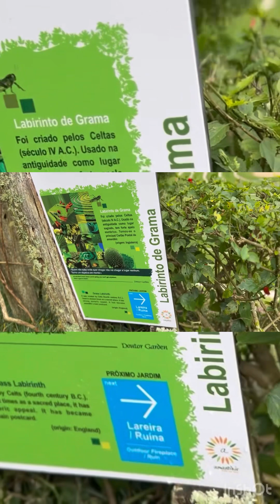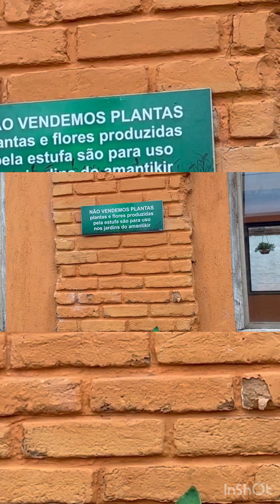Parque do Amantikir Campos do Jordão -São Paulo- julho de 2023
Parque do Amantikir em Campos do Jordão ,uma paisagem  exuberante ,natureza  de tirar o fôlego ,que só o criador dos céus e da terra pode nos presentear! Vale muito a pena fazer esse passeio.  Gratidão 🙏🙏🙏😍